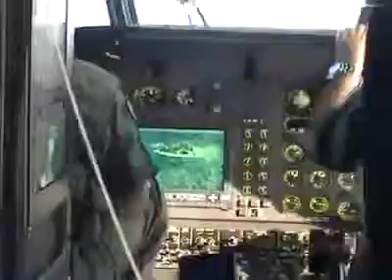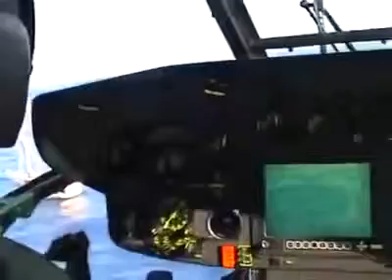Afghan Refugee crisis - stranded refugees rescued in the sea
Refugees found stranded in the sea